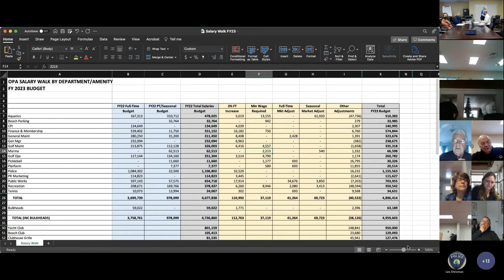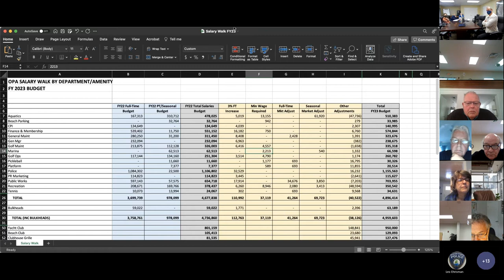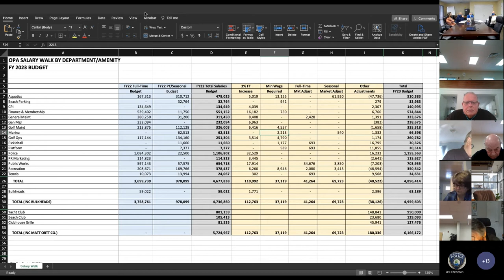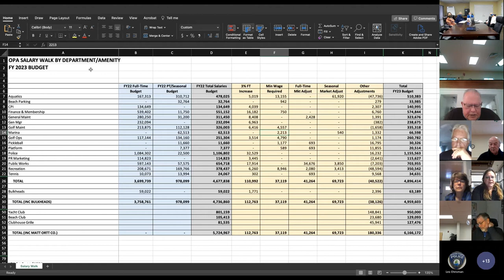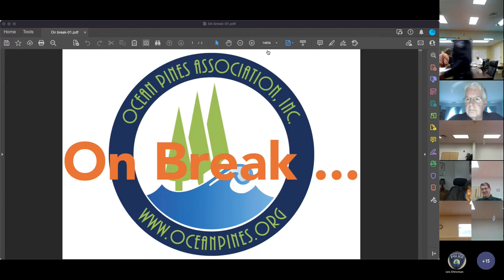Budget and Finance Committee Annual Budget Review, Day Two